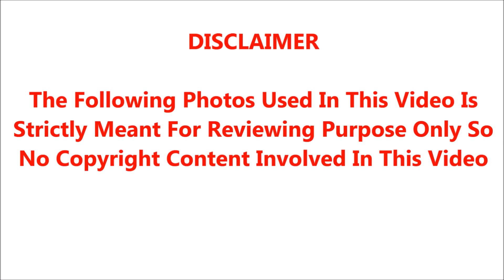🔴😭அடப்பாவமே சற்றுமுன் பிரபல நடிகர் மாரடைப்பால் பரிதாப மரணம்.! கண்ணீரில் திரை பிரபலங்கள்.!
🔴😭அடப்பாவமே சற்றுமுன் பிரபல நடிகர் மாரடைப்பால் திடீர் மரணம்.! கண்ணீரில் திரை பிரபலங்கள்.!